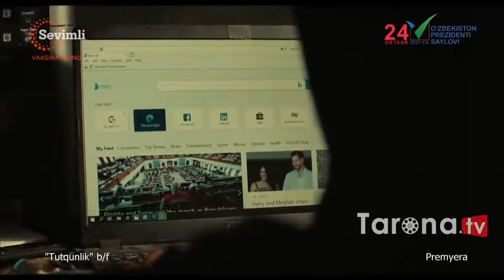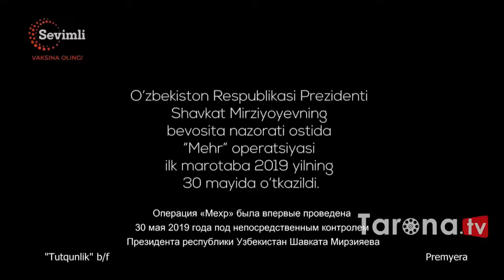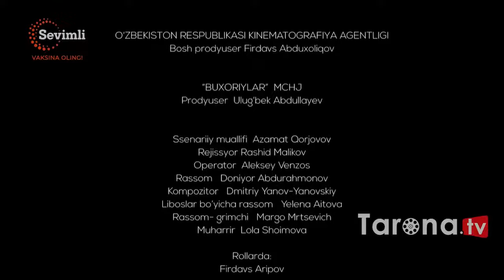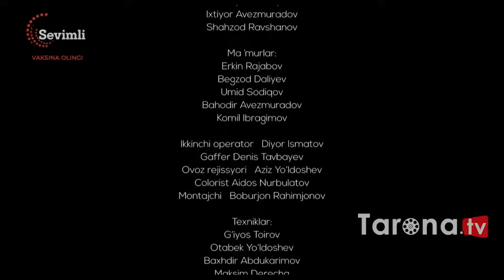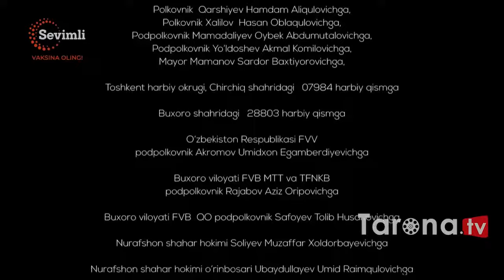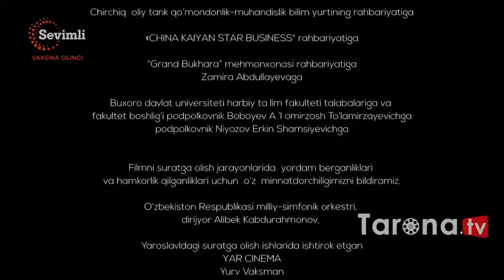Янги Таржима Кинолар Узбек Тилида 2021 Боевик TARJIMA KINOLAR 2021 TUTQUNLIK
Год выхода: 2021, Full HD
Режиссер:Нил Маршалл
Актеры: Дэвид Харбор, Иэн МакШейн, Милла Йовович, Марк Стэнли, Брин Глисон, Дэвид Харбор, Иэн МакШейн, Милла Йовович, Марк Стэнли, Брин Глисон
Страна: O'zbekiston
Жанр:O'zbek kinolar
Tutqunlik O'zbek kino film 2021 / Туткинлик Узбек кино 2021 фильм

Suriyadagi mexr operatsiyasi jarayonlari, maxsus xizmatning tezkor harakatlari. Tutqunlik filmida.